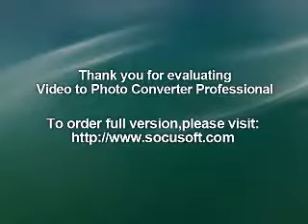Vivo V11 Pro Price in India and Full Specification Features (13th Feb)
Vivo Mobile - Buy Vivo Mobile online at Best Prices in India | Flipkart.com
Oppo F9 Vivo V11 Pro Vivo V11 Vivo ... - Times of India
vivo v11 pro price in india flipkart
Vivo V11 Pro online at best price with offers in India. Vivo V11 Pro